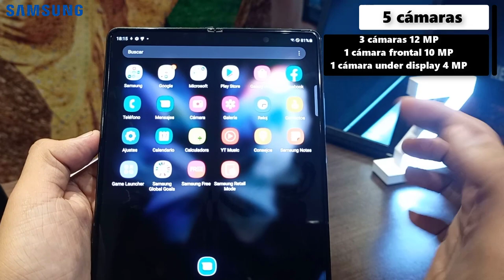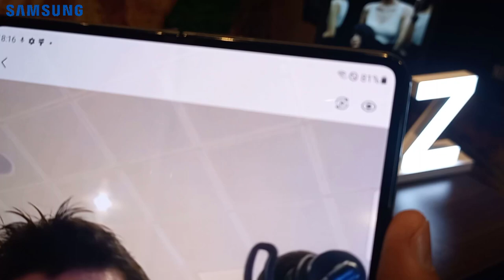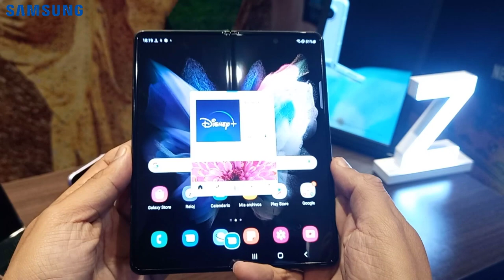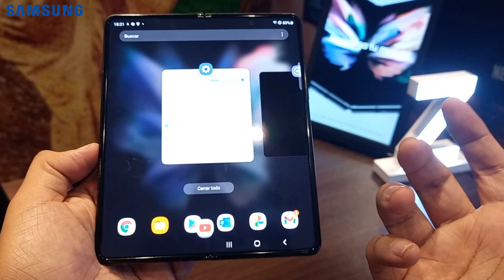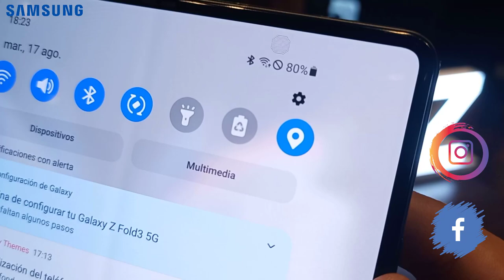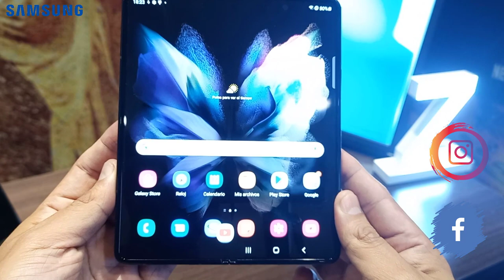Samsung Galaxy Z Fold 3 5G en Perú | Primeras impresiones del Plegable Premium ¿teléfono o tablet?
Chicos, hoy les muestro todo sobre el nuevo GalaxyZFold3 de Samsung que ha llegado al Perú
Este nuevo teléfono plegable cuenta con pantalla de 7.6 pulgadas 120Hz, procesador Snapdragon 888, 12 GB de RAM, 256GB de memoria, 4300 mAh de batería y otras características premium
El precio de este potente teléfono será de US$ 1800 o S/ 7200 soles (dependiendo del tipo de cambio)